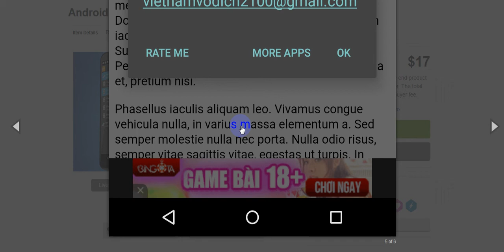Android eBook Template with Admob free Download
– Divide to category and chapter
– Easy to add new part or new chapters
– Sliding menu
– Swipe to move between chapter
– Three color theme and skin
– Zoom-in and zoom-out
– About author function
– Rate this app function
– Admob integrated
– Java source code, easy to import to Eclipse

Author Name:ittusa